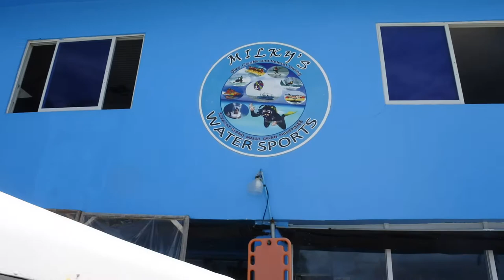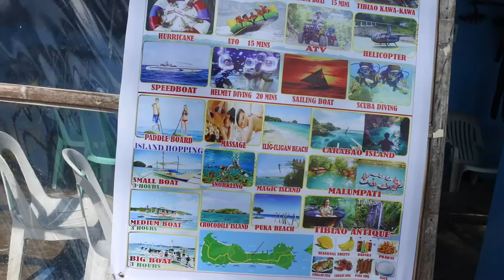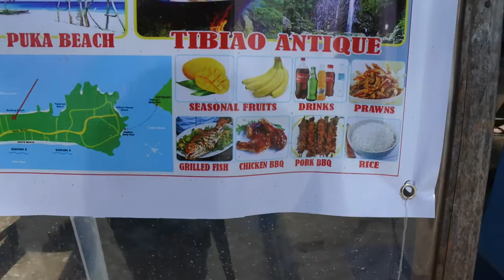SCUBA DIVING and BUFFET DINNER in BORACAY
this is me mga Bes tryin' to be a youtuber and welcome to another  video.